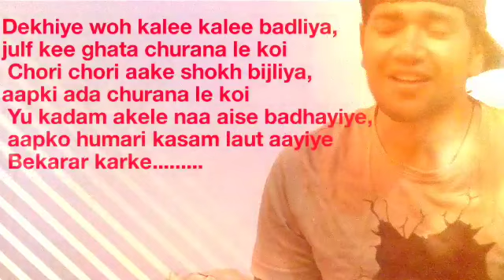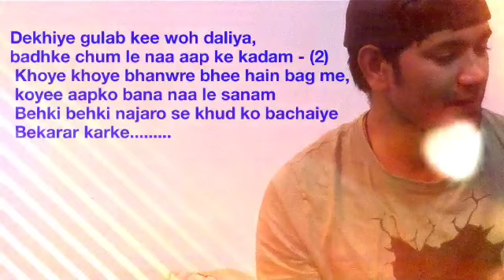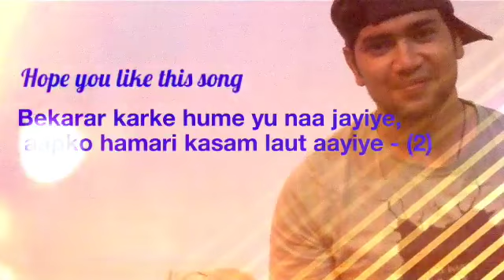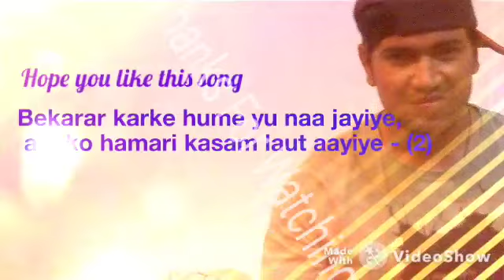Pure singing Bekarar karke hum Armaandheng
Your like Support me to Create  more...